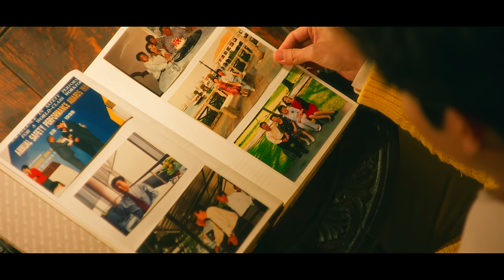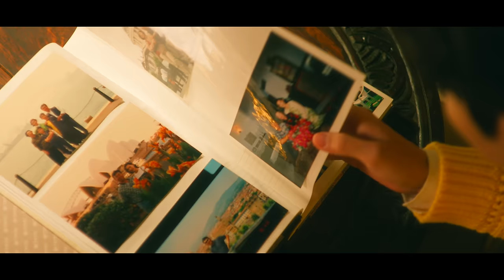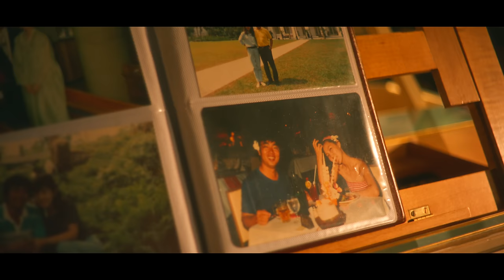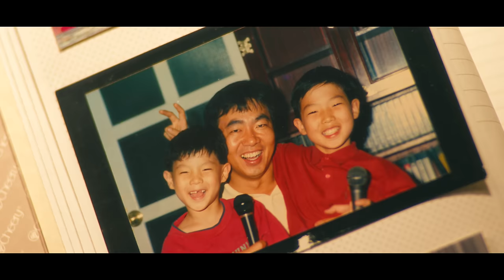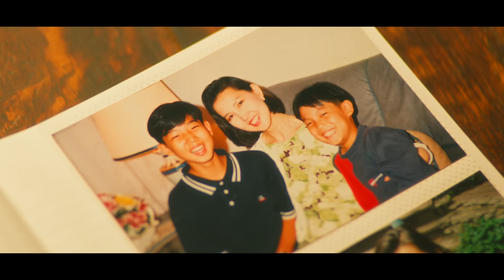손태진 Son Tae Jinㅣ’당신의 카톡사진 (Your Profile Photo)’ Official MV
[가수 손태진이 전하는 마음 ‘당신의 카톡사진’]

아름다운 꽃이 만개하고, 산의 푸르름이 시작되는 3월.
알고보니, 혼수상태와 손태진이 우리의 어머니와 아버지에게 전하는 따듯한 이야기를 들어보자.

[Credits]

Music Produced by Jesus, 알고보니, 혼수상태
Lyrics by 알고보니, 혼수상태
Composed by 알고보니, 혼수상태
Arranged by 알고보니, 혼수상태

Drums 신석철
Bass 신현권
Guitars 이태욱
Piano 최태완
Chorus 김현아
Strings 융스트링
Keyboard 김경범, 김지환
Strings Arranged by 김경범

Recorded by 정기홍(@서울스튜디오) (Asst. 최다인, 이찬미, 한준성)
Mixed by 정기홍(@서울스튜디오)